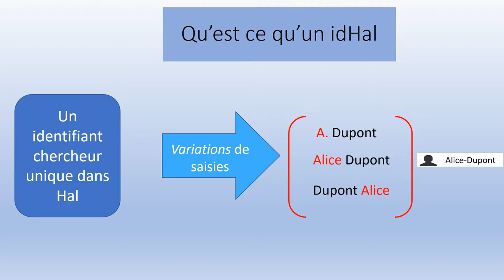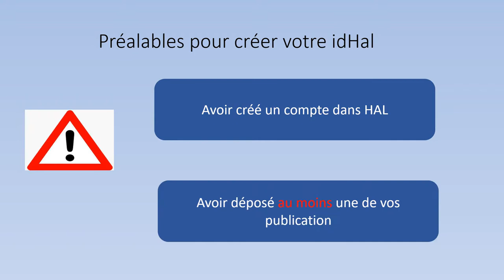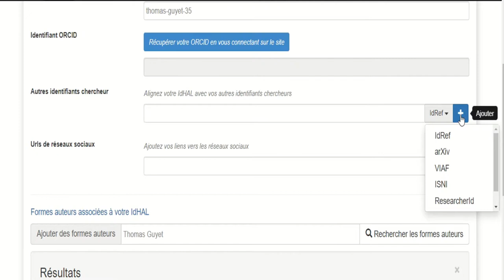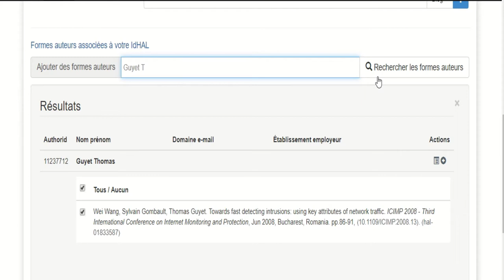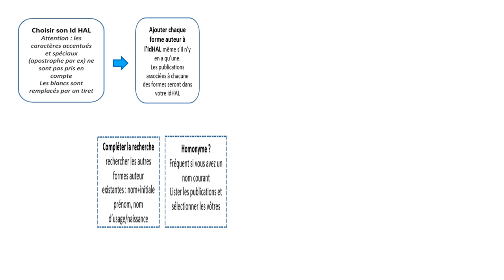Créer son IdHal